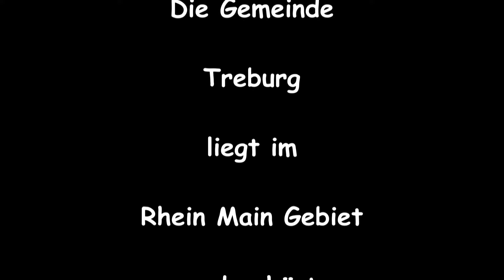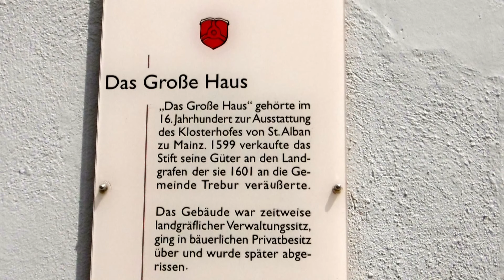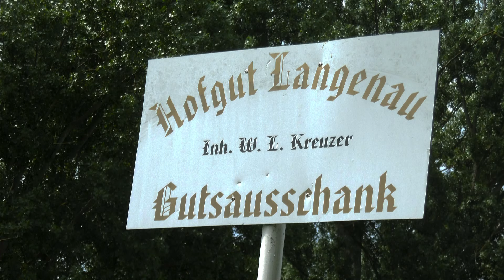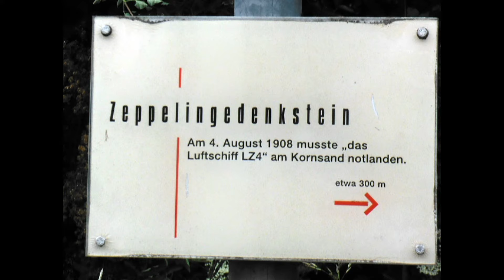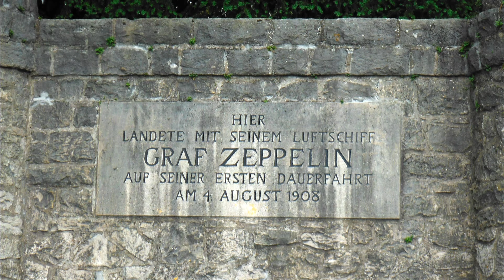Rheininsel Langenau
Mit dem Fahrad die Umgebung der Rheininsel Langenau endecken.